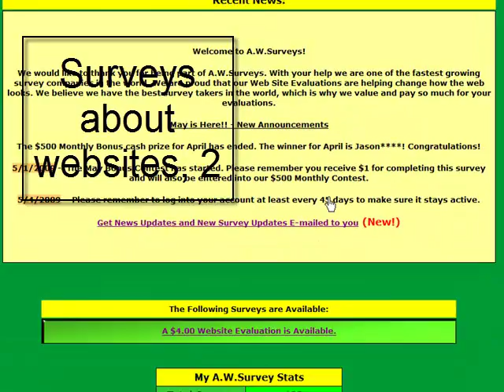Making money online - AW Surveys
Alex Productions presents - Cut out the crap, making REAL money!

Thiss is the first episode showing how to make real money with the internet. On teh internet you'll find lots of fake ways. This one is proved to be a good one.

AW SURVEYS
AW Surveys is a worldwide populair company that creates surveys about websites. As a user you can give feedback (3 sentences) about those websites. For everey survey that is done you'll get four dollar. Payment at 75 dollar (what's pretty fast) There are new surveys everey weak.

==Benefits:==
When you use the above link you'll get a bonus of 2 dollar for your first suvey and a change of winning 500$ in het monthly lothery.

C&C